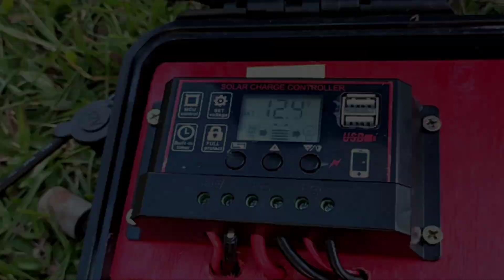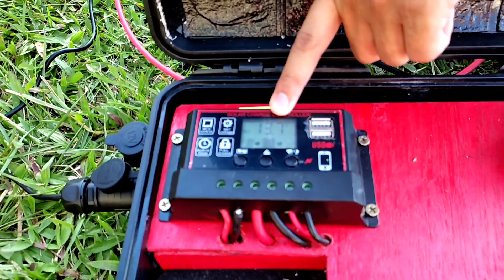Portable Solar Supply ???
Produk inovasi dari Diploma Kompetensi Elektrik PW4 (IKM LUMUT).

Susah mendapat bekalan bila di luar kawasan ??
Ikuti penyelesaian kami...

Pelajar tahun akhir.
-Mohamad Shafiq
-Muhammad Amin